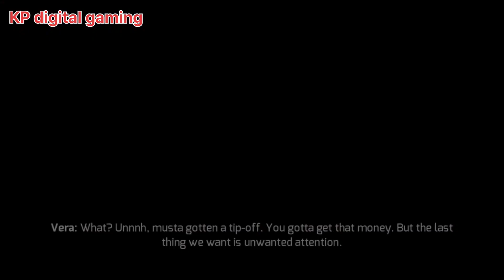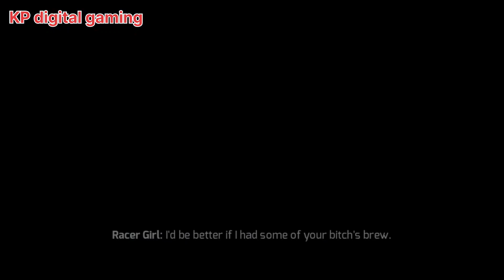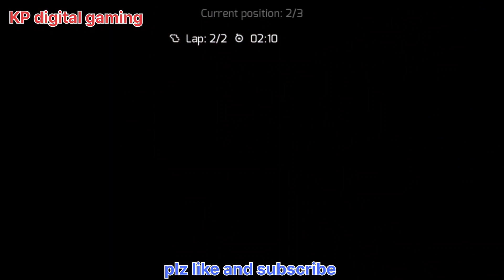Gangster Vegas world of crime/ Open world with gang wars mafia Android mobile gameplay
nice game
nice control
nice group

gangster Vegas crime city gameplay
gangster Vegas crime city mod apk
gangster Vegas crime simulator
gangster Vegas world of crime gameplay
gangster Vegas world of crime city gameplay English
gangster Vegas world of crime offline or online gameplay
gangster Vegas world of crime vs gangster
gangster vegas world of crime android gameplay walkthrough 2023
gangster Vegas world of crime city mission gameplay

thanks guys for watching KP digital gaming